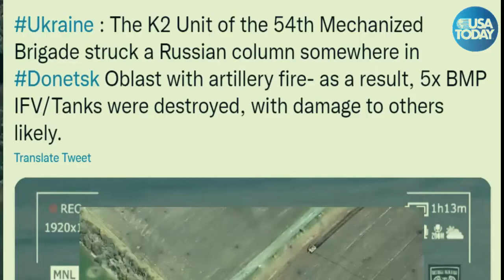AGAIN! Today Ukrainian K2 Unit destroy dozens Russian T 72B Tanks in Marinka using US Artillery